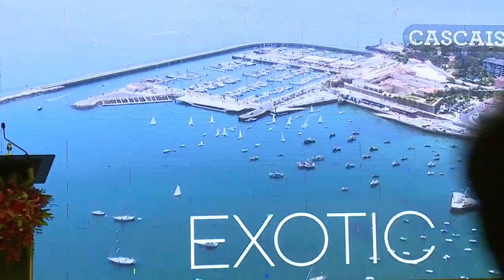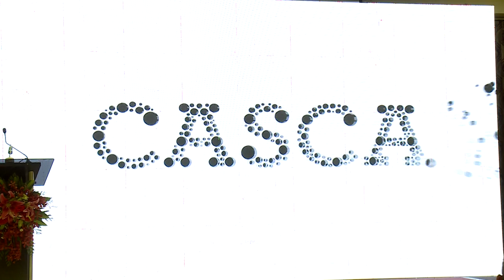HorasisAsia 2018: Closing Dinner